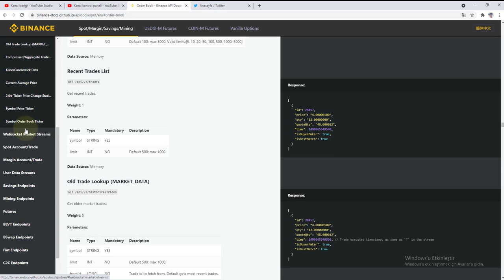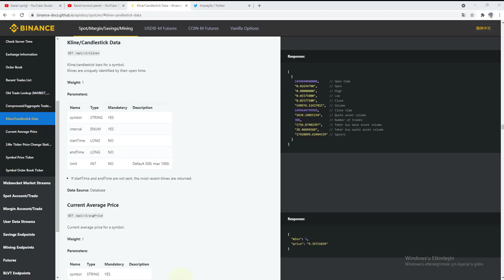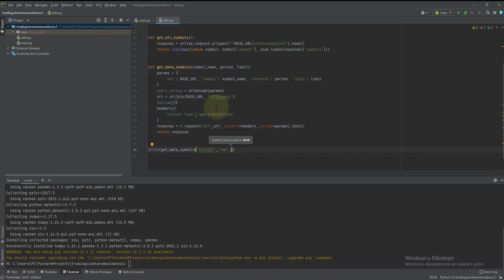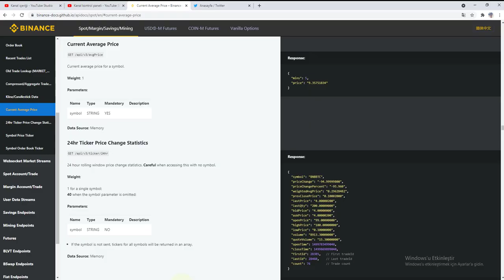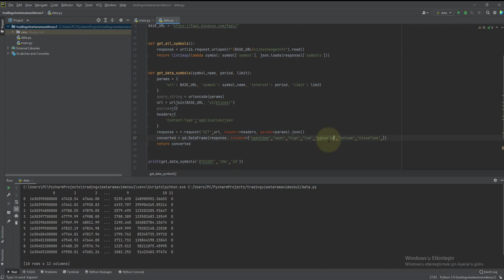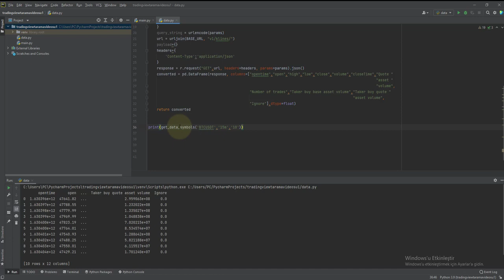Binance Vadeli Grafiklerin Değerlerine Erişme | Python ile AlgoTrade [ 4 ]